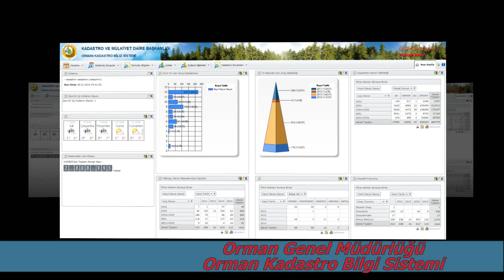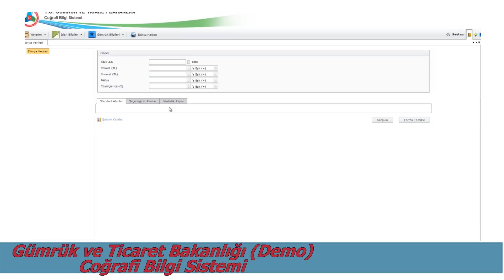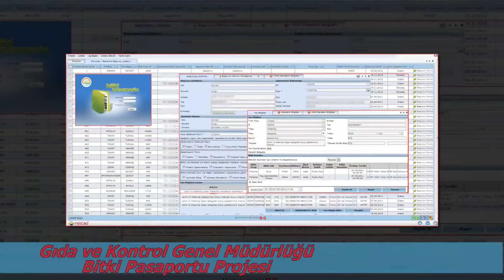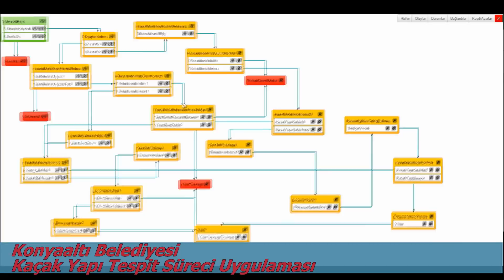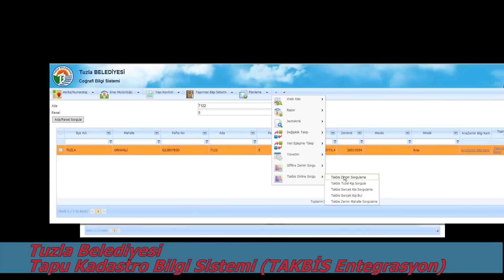Projects Developed by using Netigma (Netigma ile Hazırlanan Projeler)